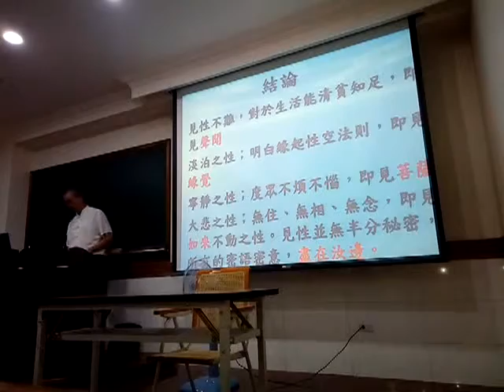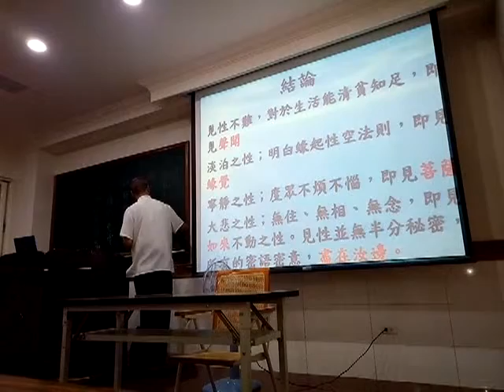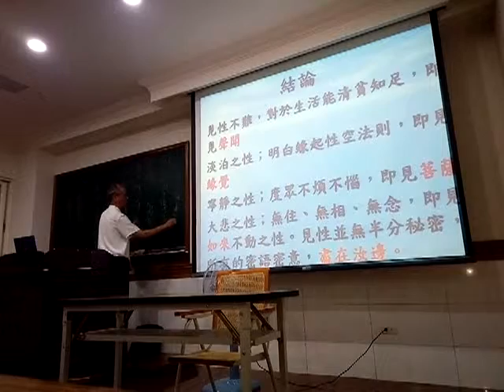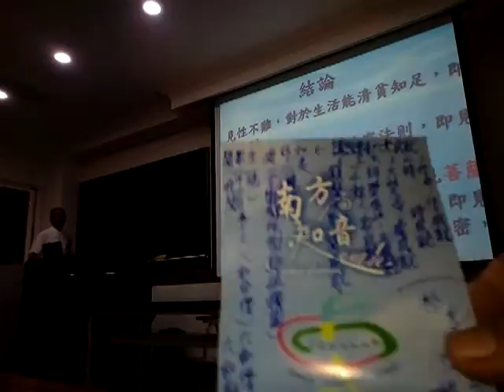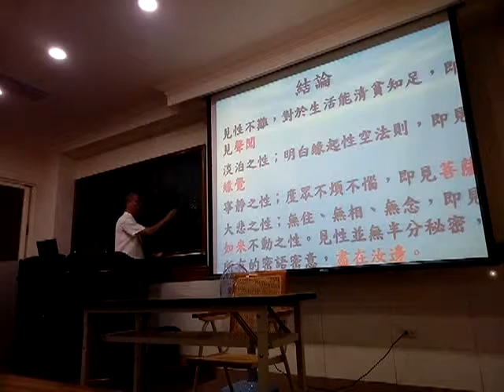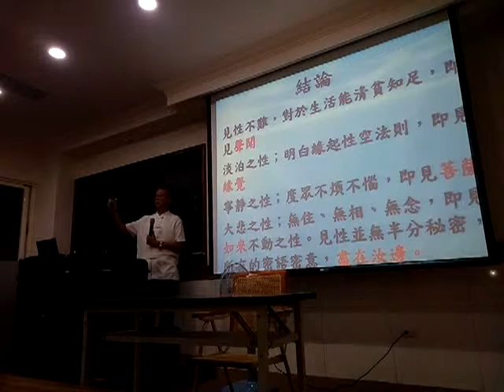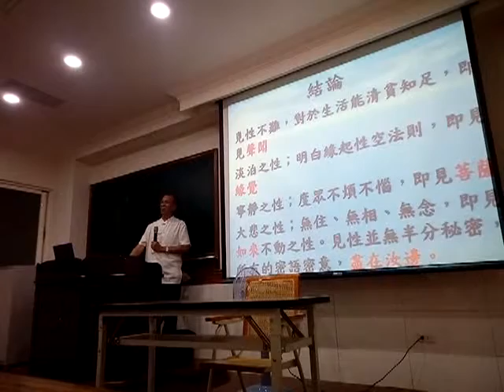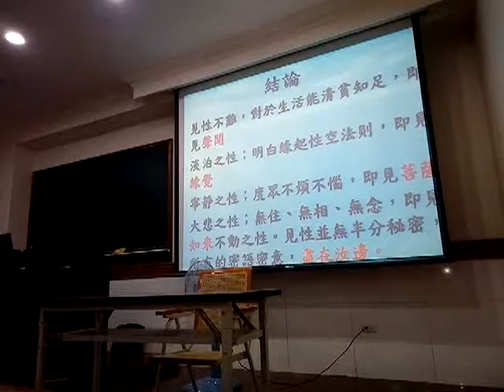VID 20190508 220313六祖壇經班(副前人詳解行由品會通金剛經提到六種成就類似研究歷史注意的人事時地物)(閩南語版)